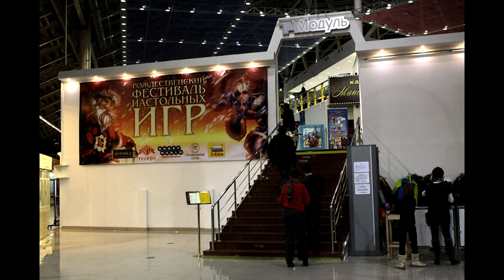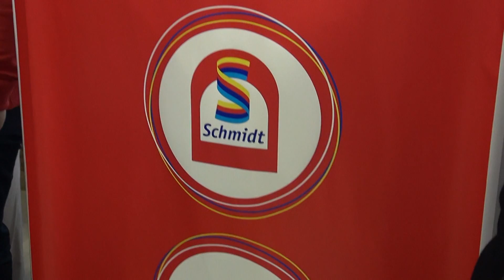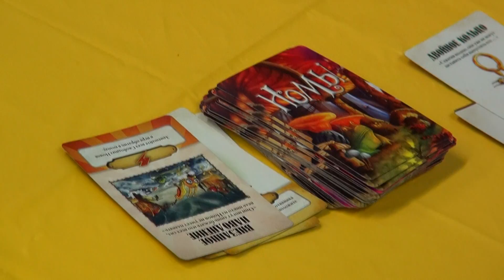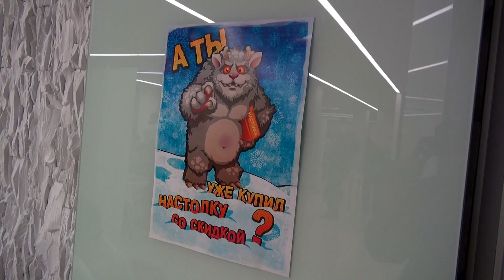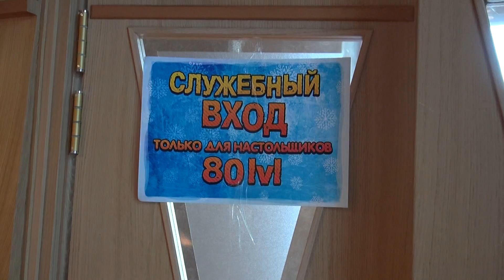Зимний Игрокон 2014 — репортаж "Два в Кубе"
18 и 19 января в Москве прошло крупнейшее настольное событие сезона -  фестиваль настольных игр "Игрокон". Алексей Зуйков отправился туда чтобы узнать побольше о том, что нам готовит грядущий настольный год. Что интересного было на фестивале? Какие новинки настольного мира были представлены? Смотрите и узнаете! :)